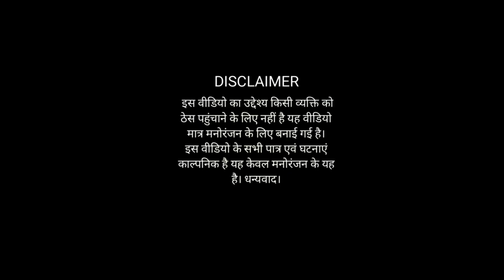Comedy video | Rohit Sharma virat kohli jasprit bumrah umran malik | Ind vs eng t20 match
your search

ind vs eng t20 squad 2022

ind vs eng t20

ind vs eng t20 highlights indvs eng t20 highlights 2021

ind vs eng t20 playing 11

ind vs eng t20 dream 11 pridiction

ind vs eng t20 highlights 2022

ind vs eng t20 2022

ind vs eng t20 squad

ind vs eng t20 live

ind vs england comedy india vs england comedy

ind vs england comedy video

india vs english comedy video

ind vs eng 3d anim comedy

ind vs eng news

india vs eng news today

india vs eng t20 news 2022

ind vs eng ind vs eng live match today

ind vs northamptonshire live

ind vs eng test 2022 highlights ind vs eng 5th test

ind vs eng highlights today

virat kohli

virat kohli wicket today

virat kohli vs johny bairstow fight

virat kohli wicket

virat wicket today

bumrah batting

bumrah batting today

eng batting today

bumrah 35runs

bumrah vs broad

bumrah vs anderson

bumrah 35 runs in test

rishabh pant batting today

cricket fun masti

cricket funny

Cricket comedy Comedy video

ipl comedy tata ipl 2022

funny Cricket

Virat kohli ka comedy Super hit comedy video

trending comedy

Comedydhamaka Cricket highlights

comedy ipl

world cup comedy

comedy ipl

world cup comedy

ind vs eng first odi

ind vs eng 1st odi

joe root gone for duck

joe root wicket

jason roy wicket

jonny bairstow wicket

liam livingston wicket

ben stokes wicket